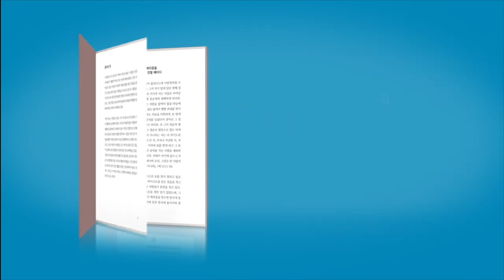마지막때 믿음이 흔들리지 않기 위해서는…(베드로후서 1:16-21)ㅣ대환란! 이렇게 피하라!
【설교 정보】
5/4/2022, 수요기도모임 설교

안녕하세요.

【핵심 요약】
1) 마지막때에 믿음이 흔들리지 않기 위해서는, 재림에 대한 예언의 말씀을 믿고, 믿음을 지켜 나가야 한다.

2) 마지막때 믿음이 흔들리지 않기 위해서는, 하나님께서 섭리로 보존하신, 성경에 대해서 견고한 믿음을 가져야 한다.

3) 마지막때 믿음이 흔들리지 않기 위해서는, 대환란때 나타나는 적그리스도 표에 대한 흔들리지 않는 믿음이 있어야 한다.

4) 마지막때 믿음이 흔들리지 않기 위해서는, 대환란에 대한 흔들리지 않는 믿음이 있어야 한다.

【설교 정보】
김정목형제님 (5/4/2022)